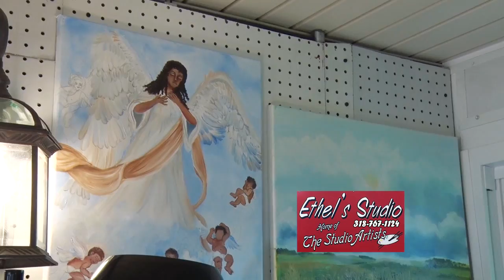What's In Store Monday - Ethel's Studio 10/16